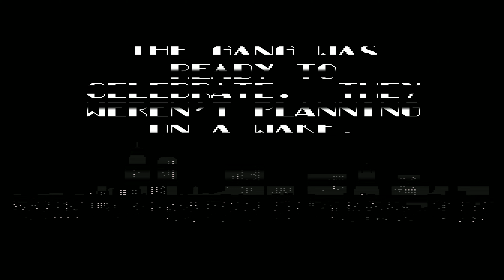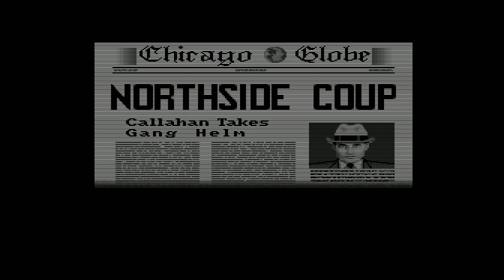King of Chicago | AMIGA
The Commodore AMIGA was one of the best home computers ever!
There's still a very active scene around the AMIGA.

I've bought my first AMIGA 500 on the 29th Dec. 1987.
Still remember the day and Shop (Quelle).
And the old machine is still running... even most disks are still ok.

PC-Specs:
Intel i7 8700K @ 4,8Ghz
Asus Turbo 1080ti 11GB
64 GB RAM
Win10 64bit, Dx12
256GB m.2, 256SSD 512SSD, 10TB HDD

WinUAE 4 64bit